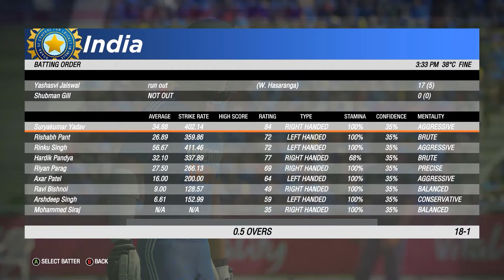🔴LIVE: INDIA VS SRILANKA T20 MATCH TODAY | IND VS SL | Cricket live today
Cricket Live
cricket live
live cricket
india vs srilanka
ind sl
cricket live
live match
cricket live
live cricket
ind vs nz live match today
live match
cricket live
t20 match
t20 cricket

catch
cricket 19
cricket
cricket game
cricket 19 xbox one
cricket mode
gameplay
cricket 22